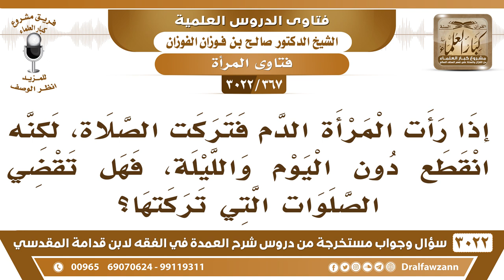[367 -3022] امرأة رأت الدم فتركت الصلاة، ثم انقطع دون اليوم والليلة، فهل تقضي الصلوات التي تركتها؟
-"[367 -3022] السؤال: إذا رأت المرأة الدم فتركت الصلاة، لكنه انقطع دون اليوم والليلة، فهل تقضي الصلوات التي تركتها؟
الجَوَابُ: إذا تبين أنه ما هو بحيض تقضي ما تركته من الصلاة، إذا تبين أنه ليس حيضاً تقضي ما تركته من الصلاة، نعم.
للاشتراك في قناة الشيخ صالح الفوزان

للاستفسار والإقتراحات والدعم
رئيس الفريق
لمشروع كبار العلماء